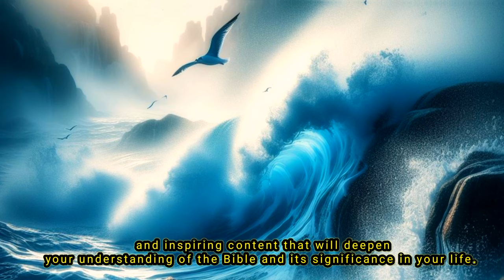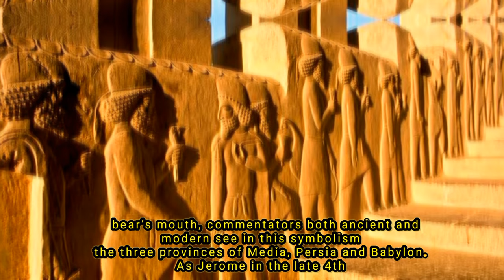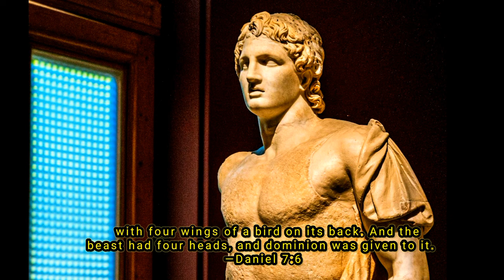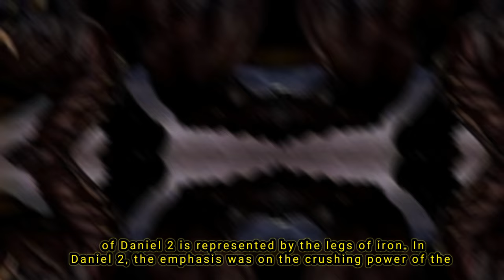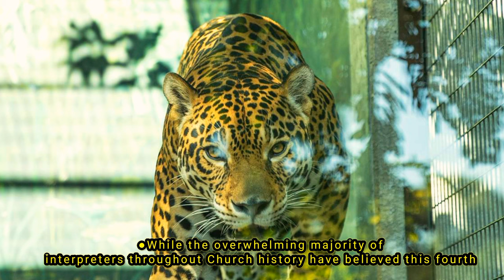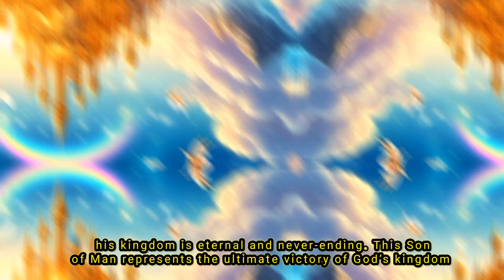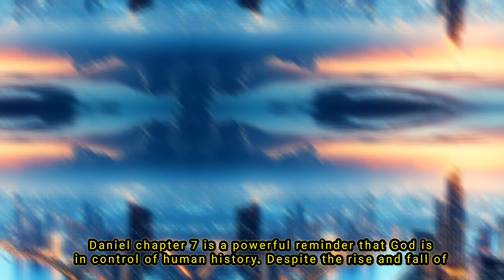The 4 beasts in Daniel 7 Revealed! (ENDTIME PROPHECY)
In Daniel chapter 7, Daniel has a vision of four great beasts coming up out of the sea, each symbolizing a powerful kingdom that will rise and fall on the earth. The fourth beast is particularly terrifying and represents a ruthless and oppresive ruler who will wage war against the saints. However, in the vision, God's throne is established and the Ancient of Days reigns in justice and righteousness, ultimately triumphing over all earthly powers. This chapter serves as a reminder of God's ultimate sovereignty and his power to bring about justice and judgement in the world.